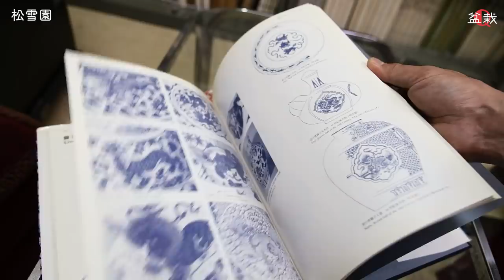【松雪園】名作ぞくぞく！盆栽教室と陶芸教室が併設した盆栽園【盆栽Q】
撮影協力

■To overseas friends of Bonsai Q
I know that many of my overseas friends want "subtitles". I'm sorry, but I can't handle it.
One of the purposes of Bonsai Q is to popularize bonsai in Japan. In Japan, the number of bonsai users has decreased significantly, and we are on the verge of survival. So this video is made for Japanese people.
Still, I want everyone to enjoy using "subtitles", but I can't speak English, so I'll ask an outside vendor. But embarrassingly, I don't have the money. In Japan, adding English subtitles costs about $ 10 per minute. Unfortunately, doing so will stop the activity.
I want to add subtitles when the activity goes well.
You can enjoy many videos in the future. Thank you as always!